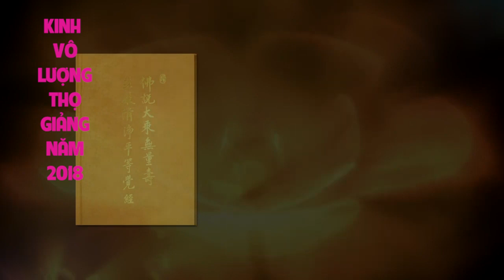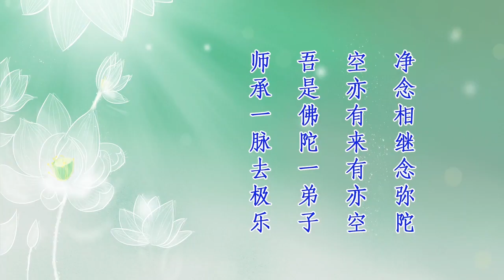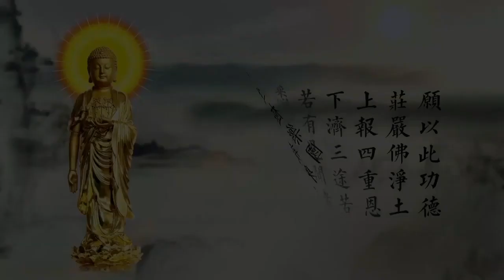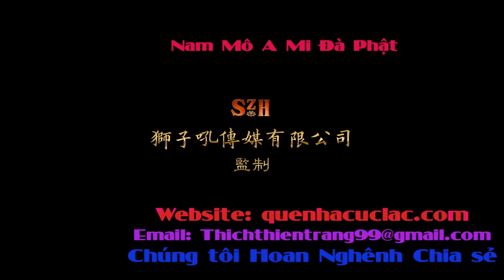01 - 70 Kinh Vô Lượng Thọ Giảng Năm 2018. Cô giáo Lưu Tố Vân